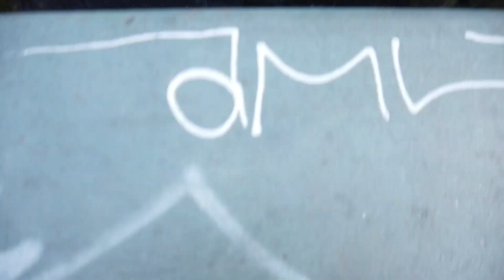Vlog 2020 S2 E1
Dies ist mein erster Vlog im Jahr 2020.